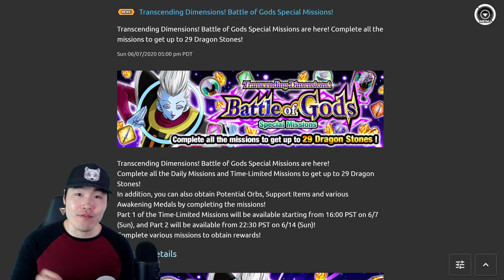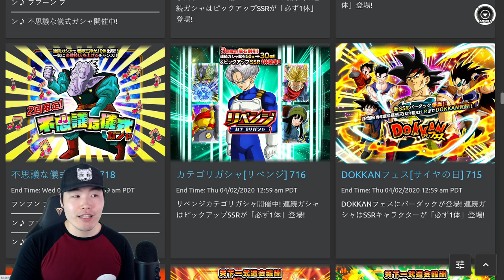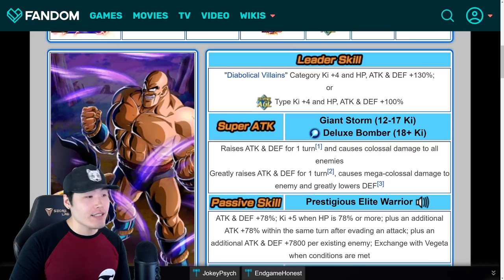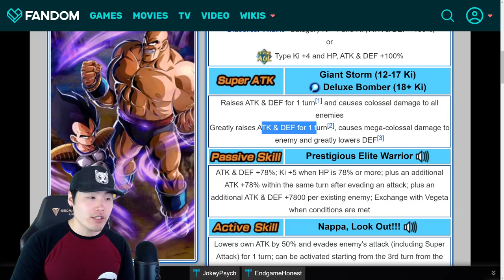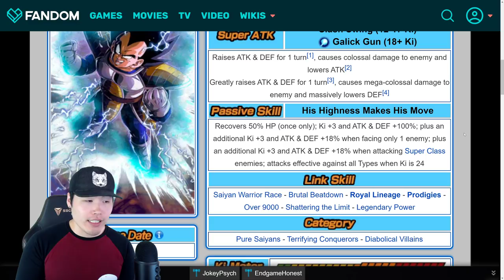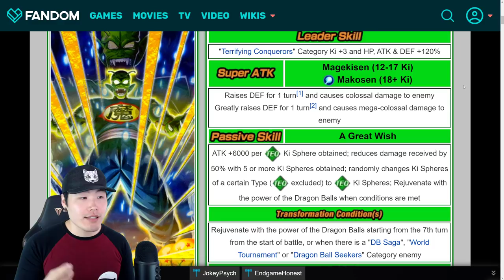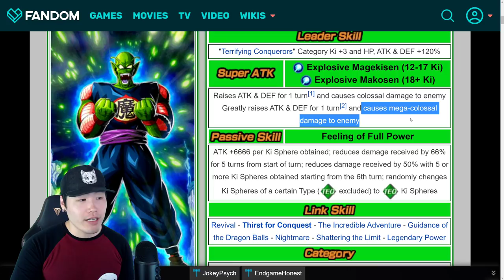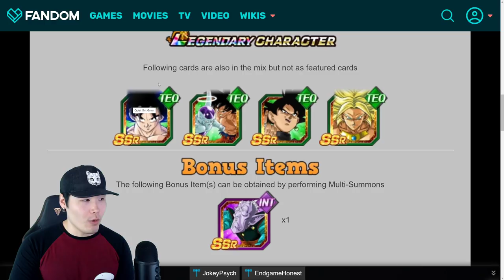WHAT'S COMING FOR PART 2 ON GLOBAL?! Full Discussion & Breakdown | Dragon Ball Z Dokkan Battle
The 5 Year Anniversary is RIGHT around the corner... but Bandai might still have ONE more surprise up their sleeves.